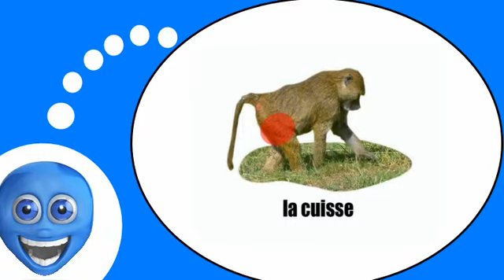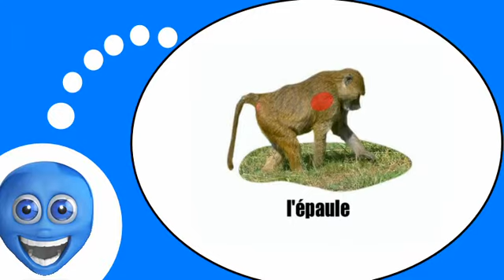يتكلم وكأنه الفرنسية = قرد البابون